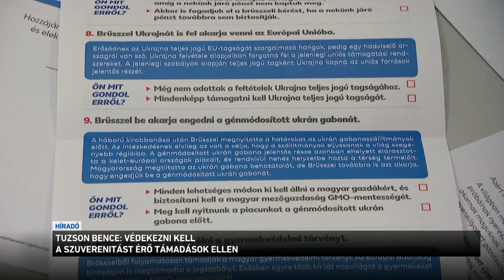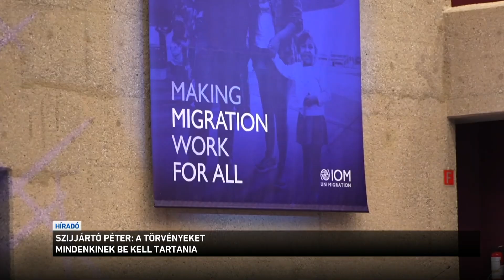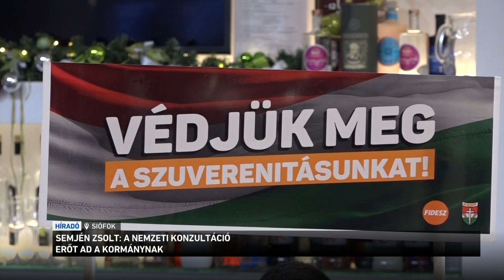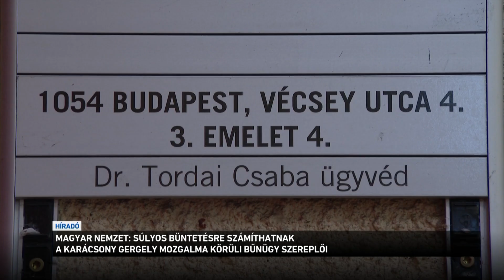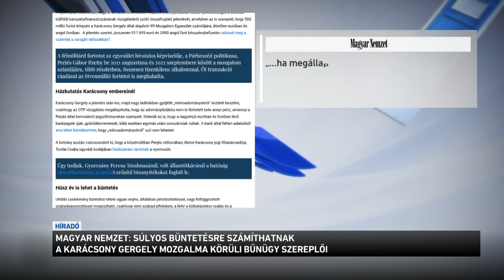Híradó 2023.11.29. 8:00